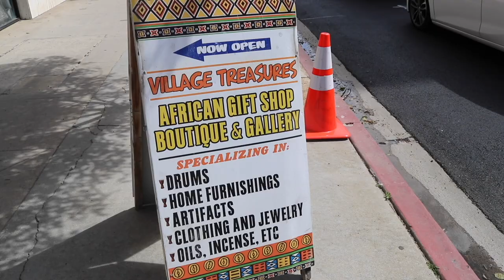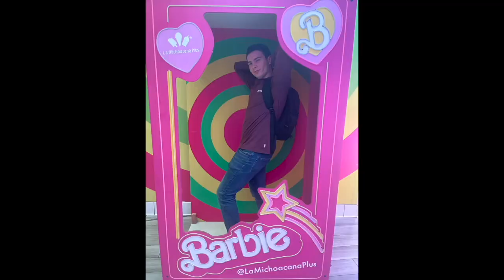Dragon TV - The California Episode - Take 2!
Enjoy the recap of Dragon TV's trip to the Student Television Network Convention in Long Beach, California!